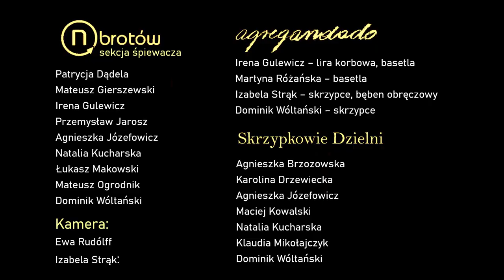Święto Muzyki, Toruń, 21.06.2021 n obrotów sekcja śpiewacza | agregandado | Skrzypkowie Dzielni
Koncert z okazji Święta Muzyki w Toruniu w wykonaniu sekcji śpiewaczej grupy n obrotów oraz zespołów: agregandado i Skrzypkowie Dzielni
21 czerwca 2021, Toruń, plac pod Łukiem Cezara